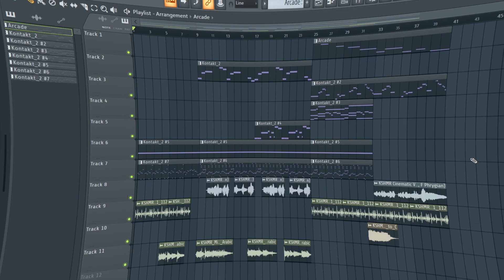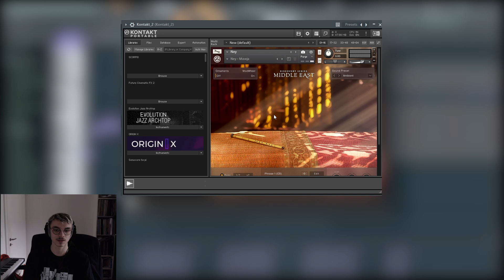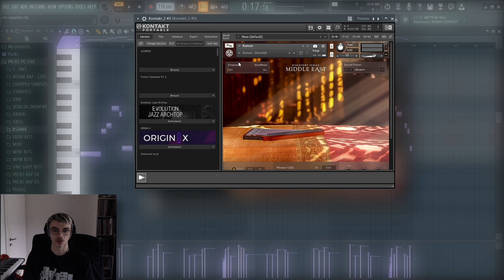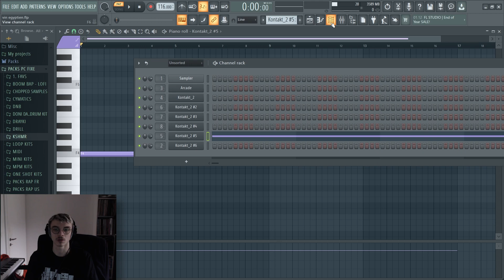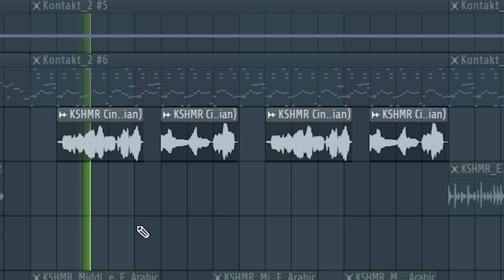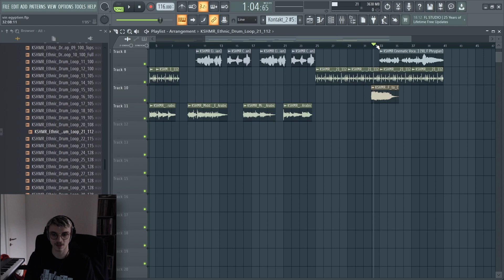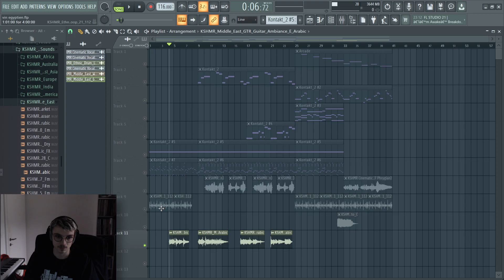Comment faire un SAMPLE ETHNIC/ARABIC pour BB JACQUES | Doni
Comment faire un SAMPLE ETHNIC/ARABIC pour BB JACQUES (Déroule si tu veux plus d'infos ! ⬇️)

Chapitres :

0:00 Intro
0:15 Loop
6:04 Écoute
7:27 Outro